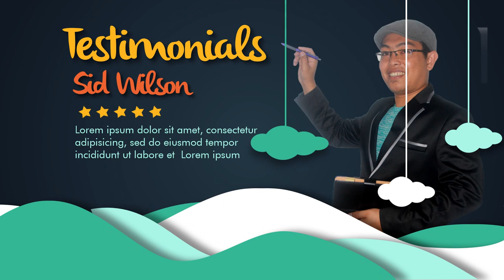Jasa Video Promosi Majalah, Buku Pemasaran, E book, DVD E Course, Video Turorial, Buku Digital, Buku